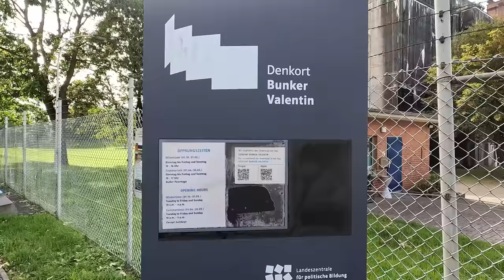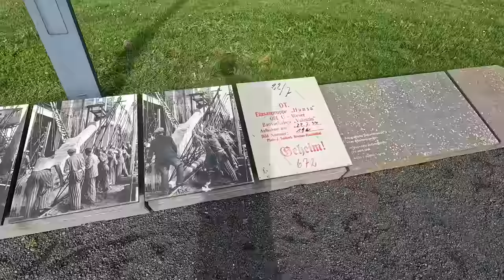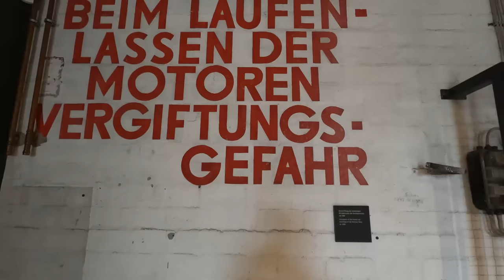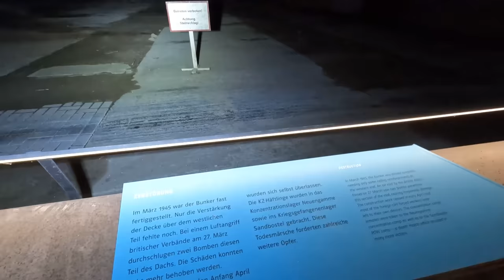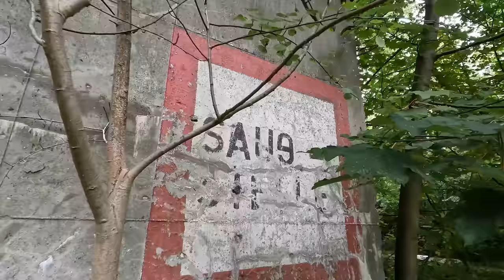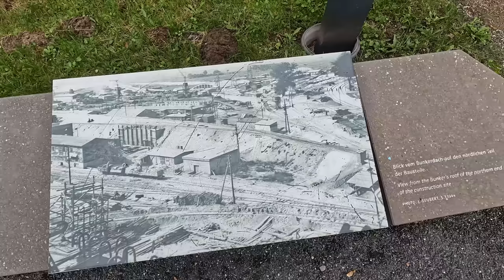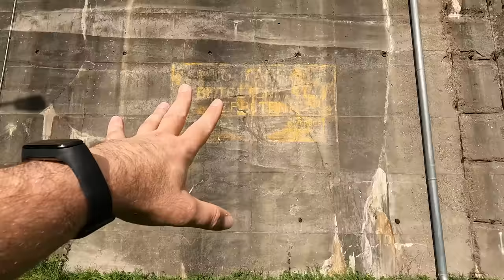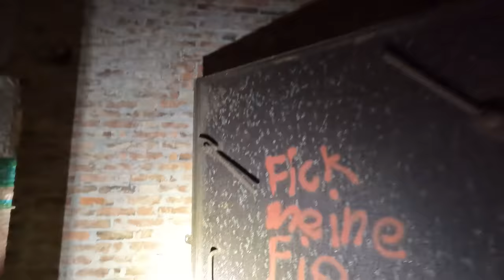Der größte Weltkriegsbunker in Deutschland ist ein U-Boot Bunker in Bremen. Komplette Dokumentation!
Hallo und herzlich willkommen auf meinem YouTube-Kanal! Heute nehme ich dich mit auf eine Reise in die Vergangenheit, zu einem Ort, der Zeugnis von einer dunklen Zeit in der Geschichte ablegt. Wir sprechen über den Bunker Valentin in Bremen.

Der Bunker Valentin, auch bekannt als U-Boot-Bunker Farge, ist ein beeindruckendes Bauwerk, das während des Zweiten Weltkrieges von 1943 bis März 1945 errichtet wurde. Tausende von Zwangsarbeitern aus ganz Europa und Nordafrika wurden hier eingesetzt. Mehr als 1600 von ihnen starben während der Bauarbeiten an Unterernährung, Krankheiten und willkürlichen Tötungen.

Der Bunker sollte U-Boote des Typs XXI in Sektionsbauweise bauen. Es handelte sich um das größte Rüstungsprojekt der Kriegsmarine. Der Bunker wurde zu etwa 95 Prozent fertiggestellt; aufgrund des Kriegsverlaufs konnte der geplante Bau der Typ-XXI-Boote nicht mehr aufgenommen werden.

Heute steht der Bunker als Mahnmal und Gedenkstätte. Im November 2015 wurde der Dokumentations- und Erinnerungsort als Denkort Bunker Valentin offiziell eröffnet. Durch die Ausstellungen und übrigen Informationsangebote wird an die Schicksale von über 10.000 Menschen erinnert.

Begleite mich auf dieser Reise durch die Geschichte und lass uns gemeinsam an diejenigen erinnern, die ihr Leben bei der Errichtung dieses monumentalen Bauwerks verloren haben. Bis zum nächsten Mal!